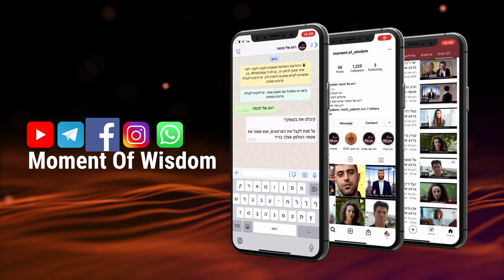Vous êtes des soldats dans l'armée de soutien à Hachem | Rav Chemouel Eliahou | Pinh'as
A quel niveau élevé se trouvait Yaël pour mériter la bénédiction "entre les femmes, sous la tente, soit-elle bénie!"
Vous, nos soldats qui se tiennent aux avant-postes jour et nuit, vous vous devez d'écouter ces paroles !!
Instant de Sagesse, en l'honneur de nos chers soldats, du Rav Chemouel Eliahou chlit"a